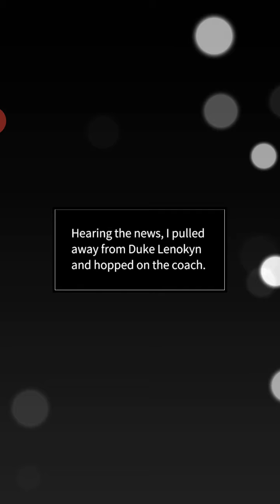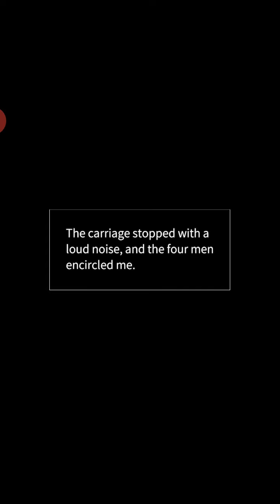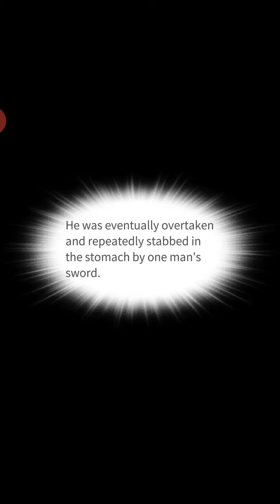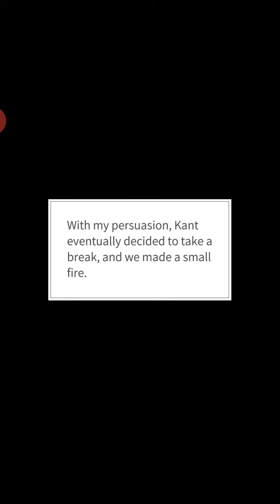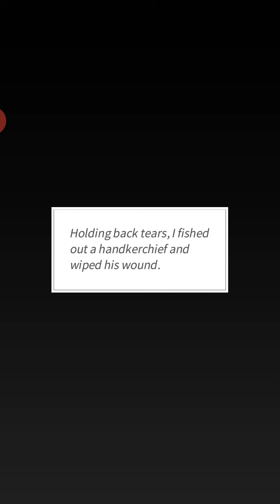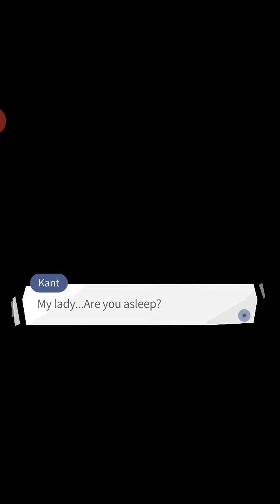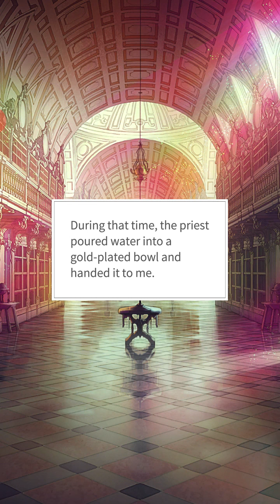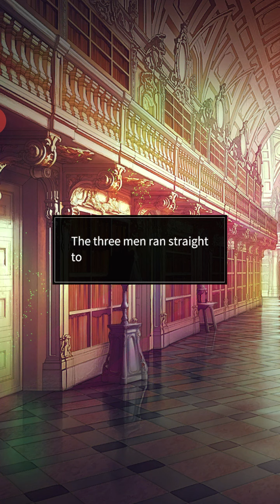maybe : Interactive Stories | Keeper of Mine Ep 20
I'm really sorry for the late update and have kept u guys waiting.. I was so busy with my college these days so😭 I can't thank you enough🙏❤️❤️

From an average white-collar to a villainess in a novel. You jump into the world of a fantasy romance novel to help your favorite character achieve love. But the storyline becomes entangled and it's time for you to create a happy ending!
Scenario by INsertcoin / Artwork by REUM / Original Novels from NAVER Series (©YoonRim)